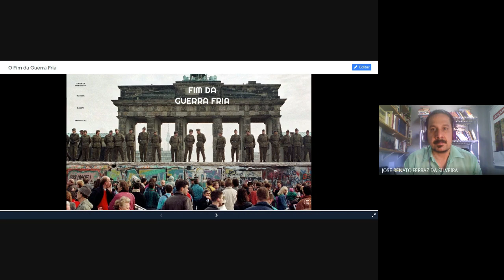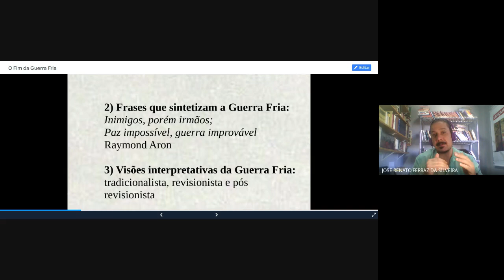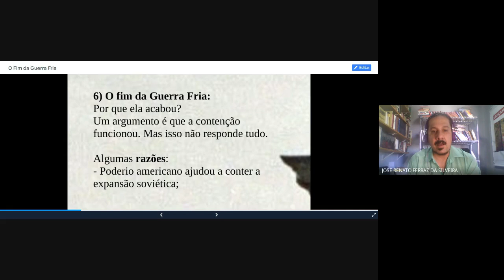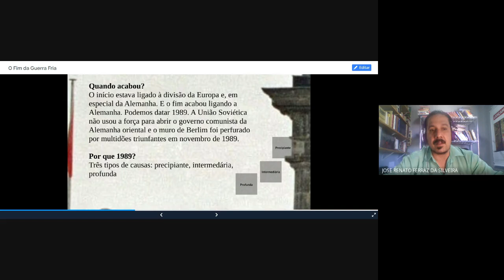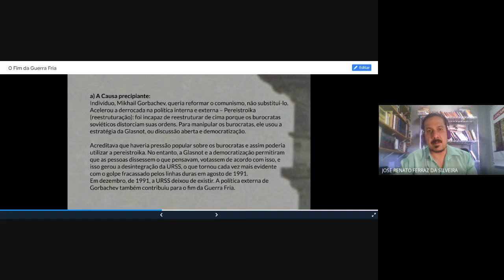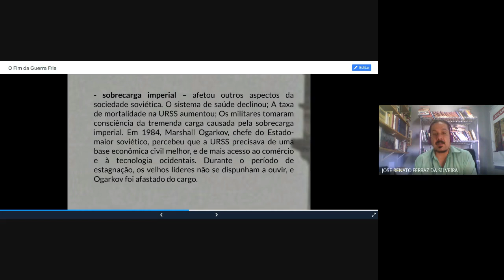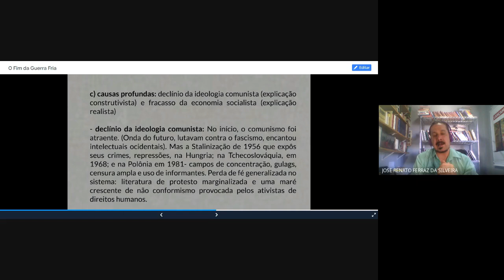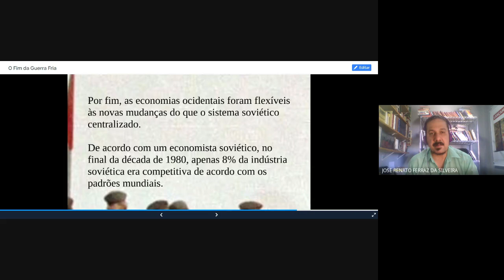Fim da Guerra fria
A Guerra Fria foi um período marcado por um conflito político-ideológico travado entre Estados Unidos e a ex-União Soviética (URSS), entre 1947 e 1991. Esse período polarizou o mundo em dois grandes blocos, um alinhado ao capitalismo e outro alinhado ao comunismo.
O termo “guerra fria" foi atribuído ao período pela primeira vez em 1945, pelo escritor britânico George Orwell, autor de 1984. Após o fim da Segunda Guerra Mundial, marcada pelo bombardeamento das cidades japonesas de Hiroshima e Nagasaki, o escritor usou o termo em um ensaio prevendo que isso desencorajaria uma guerra aberta entre grandes potências, criando, em vez disso, “um permanente estado de 'guerra fria'".

Características da Guerra Fria
Segundo livro A Era dos Extremos, do historiador Eric Hobsbawm, entre as características que marcaram esse momento da história mundial, pode-se destacar:
• Polarização do mundo: a disputa travada entre norte-americanos e soviéticos afetou as relações internacionais dessas nações como um todo.
• Corrida armamentista: a procura pela hegemonia internacional fez com que as duas potências investissem no desenvolvimento de novas tecnologias bélicas, principalmente armas nucleares.
• Corrida espacial: outro campo de disputa entre americanos e soviéticos foi nas expedições espaciais ao longo da década de 1960. Inúmeros avanços aconteceram nesse período, como o primeiro ser vivo a chegar ao espaço e o primeiro homem a pisar na Lua.
• A criação da Organização das Nações Unidas (ONU): A ONU foi criada a partir da antiga Liga das Nações, com o objetivo de “garantir a paz” entre as nações e promover políticas de caráter humanitário.
Muro de Berlim: símbolo da guerra fria
Por seu papel central durante a Segunda Guerra, a Alemanha foi o palco central do conflito EUA versus URSS. O território alemão foi dividido entre os países Aliados (EUA, França, Inglaterra e URSS), que saíram vitoriosos da guerra mundial.
O Estado Alemão passou a ser dois, um ocidental – aliado aos EUA e ao “bloco capitalista” – e outro oriental – aliado à URSS e ao “bloco socialista/soviético”. A divisa desses blocos era na capital alemã, Berlim, onde um muro de três metros de altura feito de concreto e rodeado de arame farpado foi construído, separando 45 quilômetros da divisa. Até hoje, o Muro de Berlim é um dos principais símbolos da Guerra Fria.

No Capitólio, com a Câmara de Representantes totalmente lotada, o 33º presidente dos Estados Unidos, Harry Truman, com seus 62 anos, óculos redondos, terno escuro e gravata listrada, abriu sua pasta preta com folhas soltas que normalmente gostava de usar para ler seus discursos.
Tomou um gole de água, olhou ao redor da sala para sua audiência e agarrou-se à tribuna.
"A gravidade da situação enfrentada pelo mundo hoje requer meu comparecimento a uma sessão conjunta do Congresso. Estão envolvidas a política externa e a segurança nacional deste país", afirmou.
O dia era 12 de março de 1947. Apenas dois anos antes, a sensação era de que a segurança nacional americana estava garantida com a vitória sobre a Alemanha de Hitler. Mas, naquele dia, Truman descreveu uma ameaça ainda mais insidiosa.
A Doutrina Truman, como este discurso ficou conhecido, convocou os Estados Unidos a se comprometer com a contenção do comunismo e da União Soviética, sua aliada na Segunda Guerra Mundial.
As origens da Guerra Fria são complexas, muito debatidas e certamente não foi a Doutrina Truman que a causou. Mas há historiadores que consideram que este discurso foi o momento em que ela foi declarada.
Mas por que o medo substituiu tão rápido a esperança?
O que havia mudado?
Não haviam ocorrido grandes mudanças, segundo o renomado historiador Melvyn Leffler, professor emérito da Universidade da Virgínia, nos Estados Unidos, e autor de diversos livros sobre a Guerra Fria e a política externa americana.
Na verdade, as relações entre o Ocidente e a União Soviética foram tensas desde a fundação da mesma.
"Os Estados Unidos, o Reino Unido e a França intervieram na Rússia em 1917, 1918 e 1919", diz Leffler.
"Ao longo da guerra, houve tensões sobre a abertura de uma segunda frente na Europa ocidental. Stalin queria essa abertura em 1942, mas ela só aconteceu em 1944."
"Além disso, os americanos e os britânicos desenvolveram uma bomba atômica que foi mantida em segredo contra Stalin, que tinha seus espiões informando a ele, enquanto os Estados Unidos sabiam que estavam sendo espionados", explica Leffler.
"Mas era fundamental derrotar o Eixo — a Alemanha nazista, a Itália e o Japão —, o que prevaleceu sobre qualquer outra consideração."